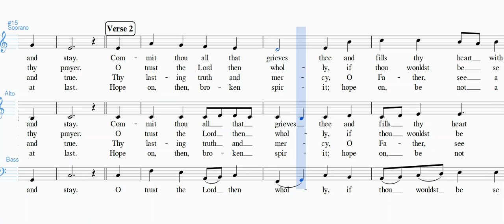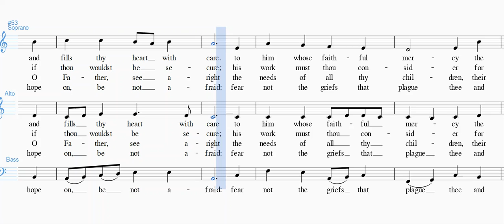Commit thou all that grieves thee SOP